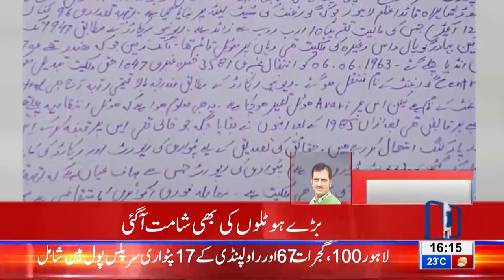PC, Avari and Falletis Hotel fined over setting illegal marquees